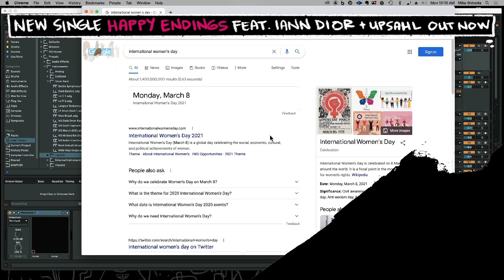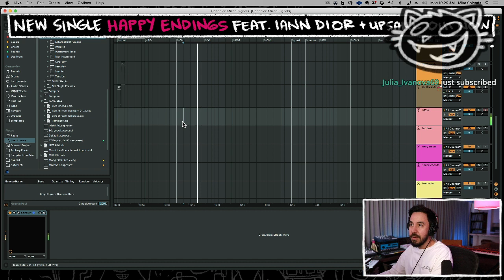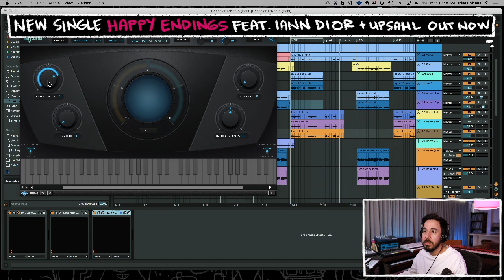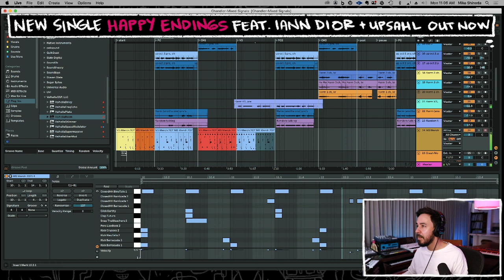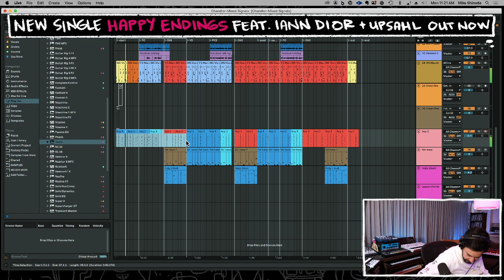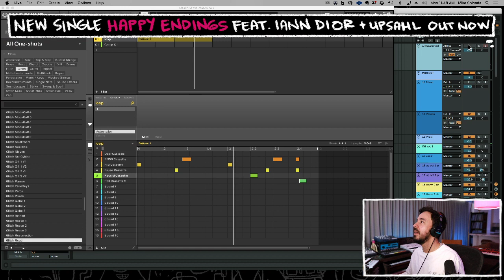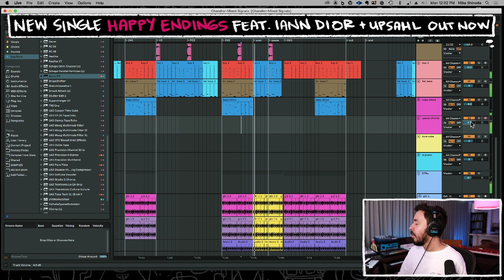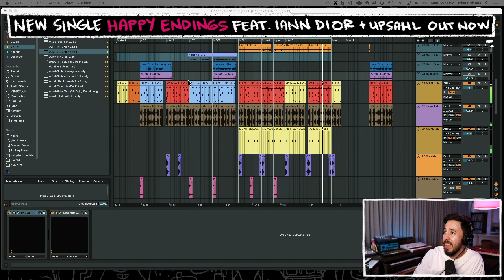3.8.21 - Producing "Mixed Signals" by CHANDLER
3.8.21 - Producing "Mixed Signals" by CHANDLER